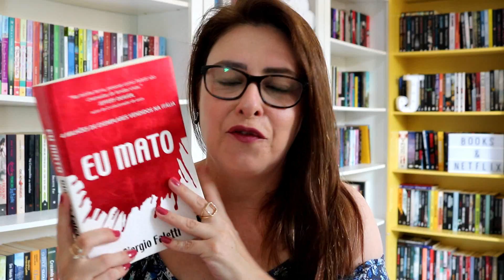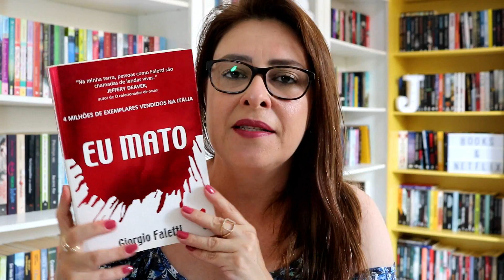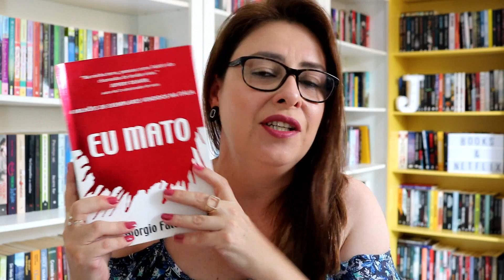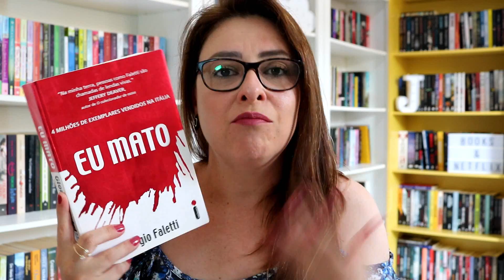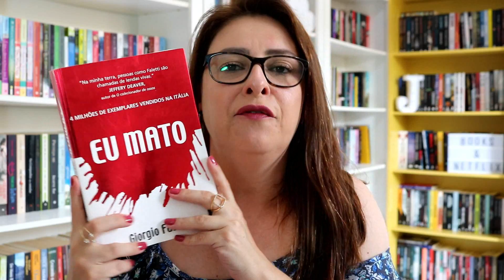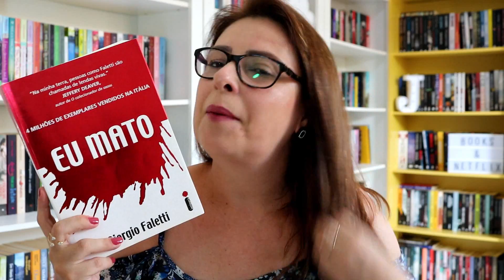EU MATO - Giorgio Faletti | Ju Oliveira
A primeira leitura de 2019 não poderia ser melhor! "Eu mato",  do autor italiano Giorgio Faletti, um Thriller policial de tirar o fôlego.
Vem conferir!

►COMPRE O LIVRO NA AMAZON E COLABORE COM O CANAL:

Ju Oliveira
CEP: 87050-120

Junylia Marques
Carine Palkewich Cantini